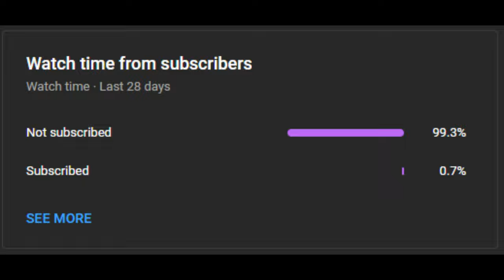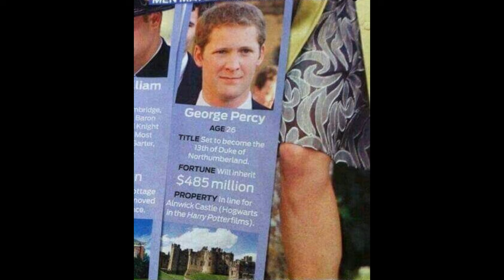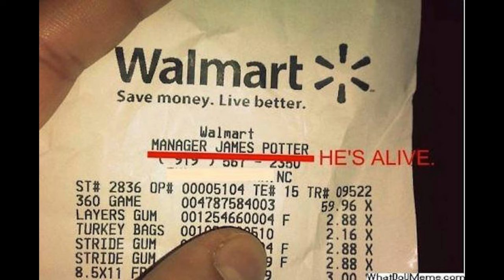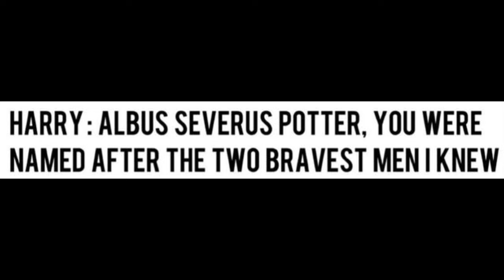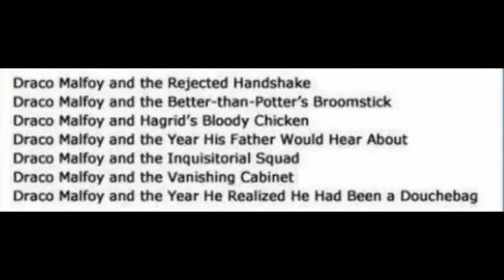Harry Potter memes only fans understand! | Part 6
These are some of the best memes I found online!
Have a good one!